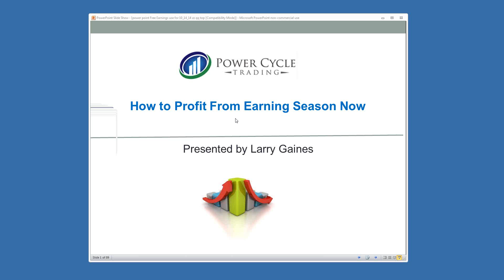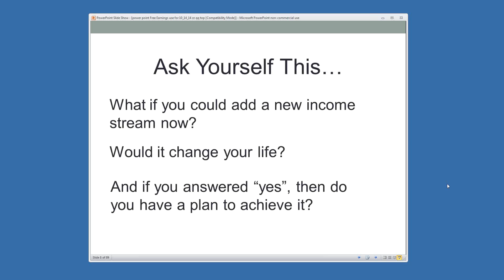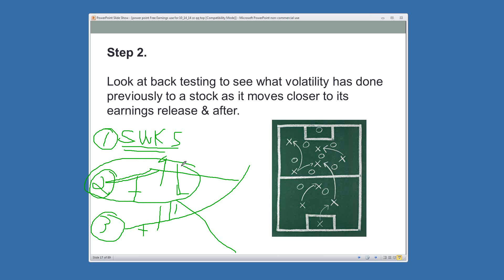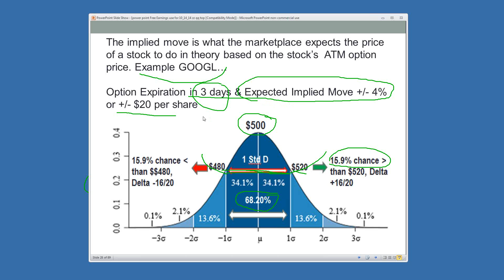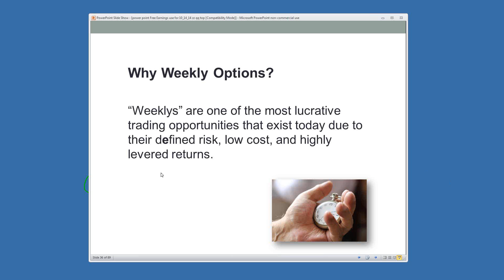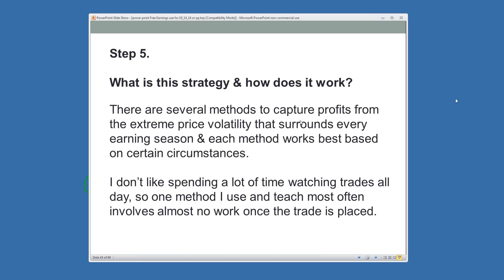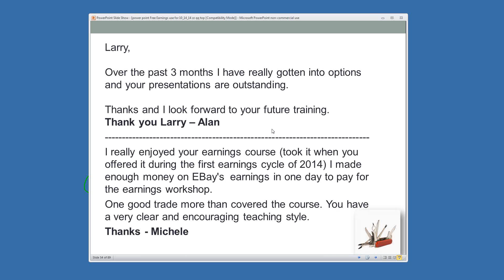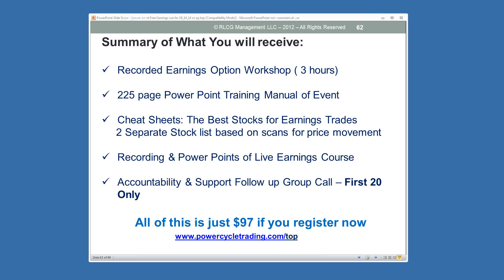How to Profit From Earnings Season | Larry Gaines from Power Cycle Trading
Original Air Date: 10/14/14 Risk Disclosure: Futures and forex trading contains substantial risk and is not for every investor. An investor could potentially lose all or more than the initial investment. Risk capital is money that can be lost without jeopardizing ones’ financial security or life style. Only risk capital should be used for trading and only those with sufficient risk capital should consider trading. Past performance is not necessarily indicative of future results.